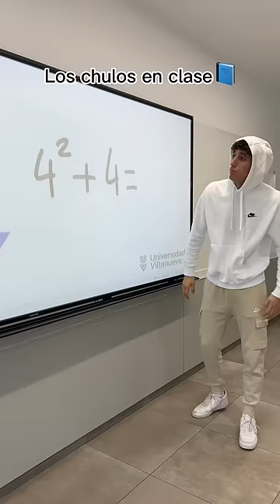Los chulos en clase📘